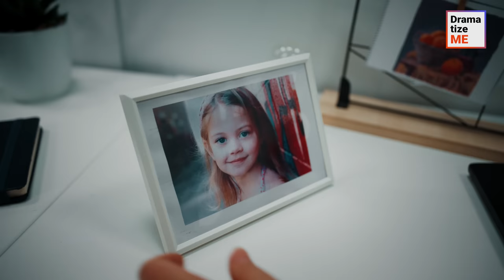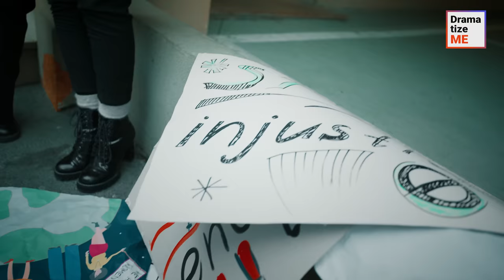BOSS MOCKS PREGNANT SECRETARY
Love our videos? Want to get benefits for supporting our content?

You'll enjoy our exclusive videos from backstage, images, and extra content about your favorite actors.

Sexist boss permanently mocks his pregnant assistant for nothing. The company's female staff organizes a protest against such injustice.